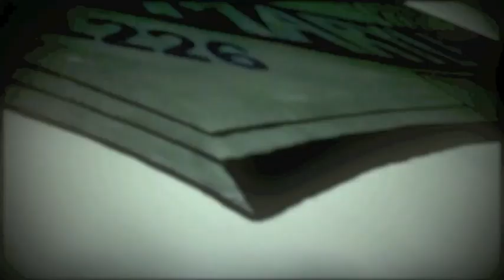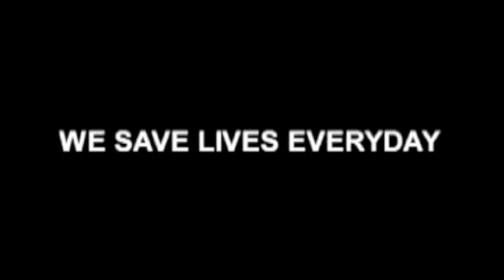BPD-TV Press Conference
Major Johnny Delgado of NWD and Lt. Hartman of Regional Auto Theft Task Force addressing the media about how to report illegal dirtbikes in Baltimore City.